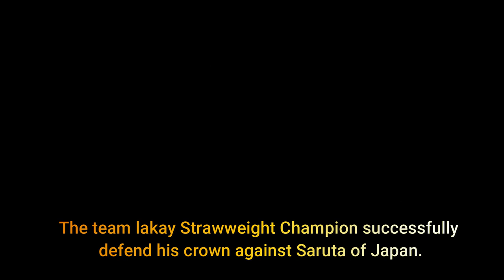JOSHUA PACIO KNOCKOUT YOSUKE SARUTA | ONE REVOLUTION